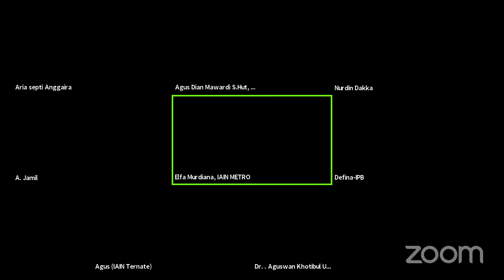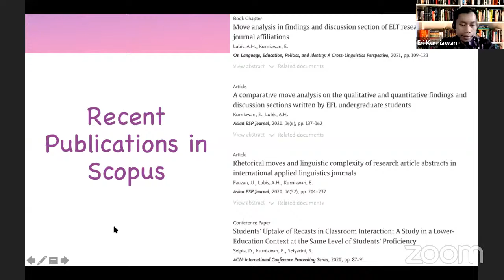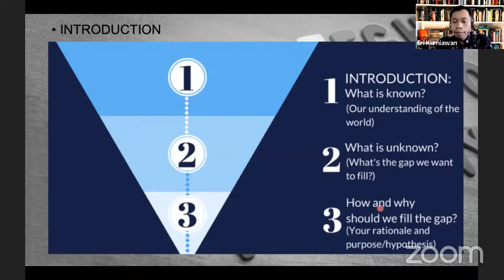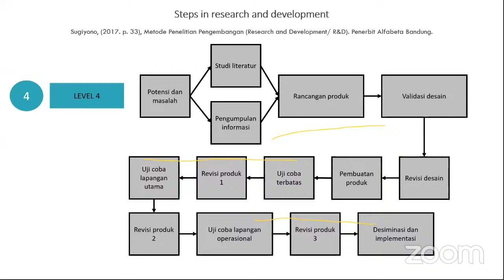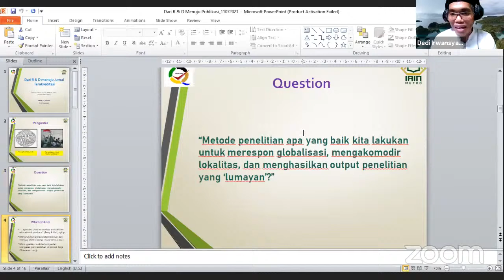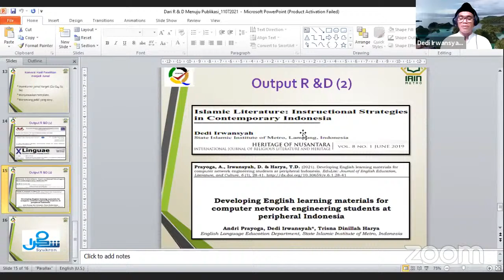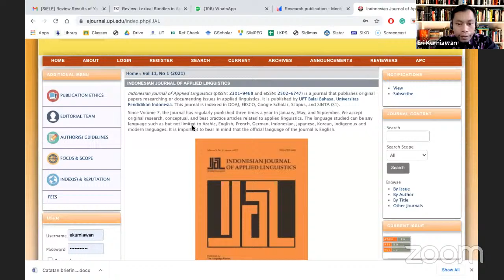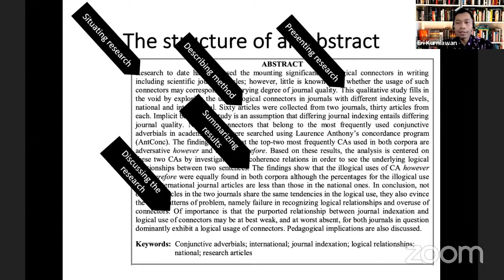Webinar Penguatan Kajian Penelitian Seri 3 dengan Tema " Kajian Penelitian Pendidikan"